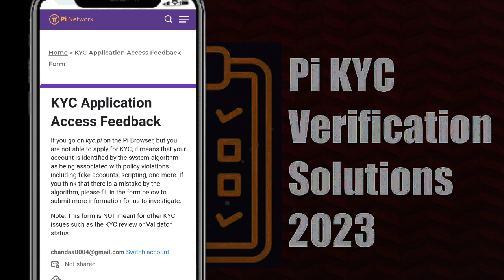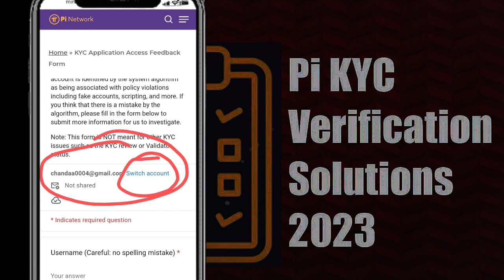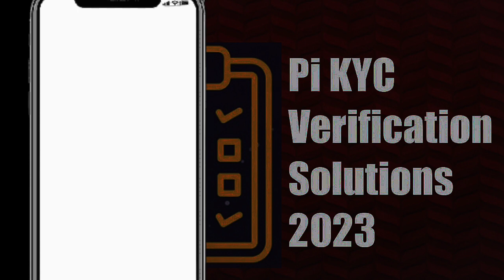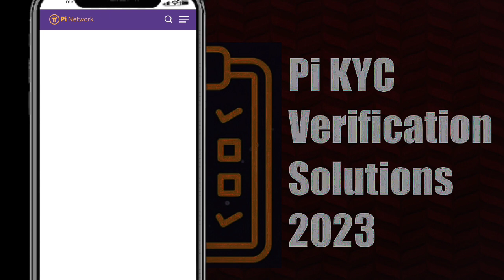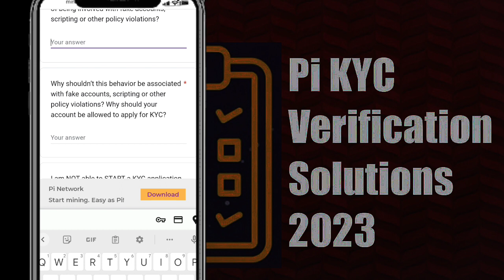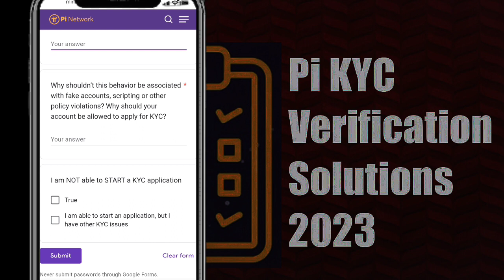Pi Network KYC Problems solved || Pi Network KYC Review in progress problem Solution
Hey Guys Today We Will Discuss On Pi Network KYC News So carefully watch video qnd get important information thank you so much 💗

Pi network kyc process 2023
pi network kyc verification problem Solution
pi network kyc update
pi network kyc update today
pi network today KYC update
KYC kaise Karen
KYC update
pi KYC procces
KYC update today
KYC all issues solutions
KYC update

Suggestions 🔥

Pi Network
pi network
pi network
pi coin
bondex origin price
bondex origin
bondex
core price
1 core dao price is 1 ethereum
Techni Chanda
alpha network
 alpha coin
alfa network